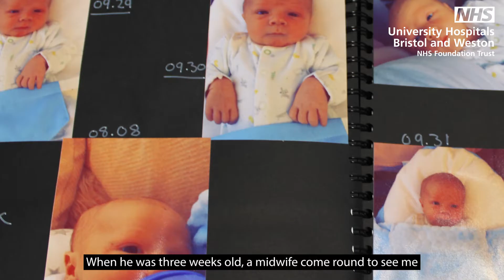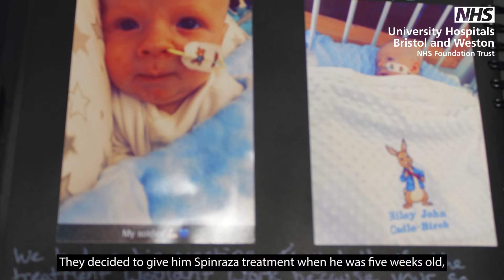Riley's story: One of the first babies in the South West to receive Zolgensma gene therapy treatment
Riley is a very special baby. He is one of the first in the South West to receive life-changing gene therapy treatment on the NHS.
A week ago today, three month old Riley received Zolgensma at Bristol Royal Hospital for Children, after being diagnosed with Spinal Muscular Atrophy (SMA) Type 1 when he was just four weeks old.
Babies born with SMA Type 1 – the most common form of the condition – experience paralysis, muscle weakness and progressive loss of movement and have a life expectancy of just two years.
However, one single infusion treatment of Zolgensma can help these babies to reach milestones such as breathing without a ventilator, sitting up on their own, crawling and walking.
We’re incredibly proud to be one of only four centres in England that have been commissioned to deliver this amazing treatment to babies like Riley, offering hope of a brighter future to SMA families across the country.
You can watch Riley’s mum, Jade, and their consultant, Dr Kayal Vijayakumar, tell you all about Riley’s incredible story and how Zolgensma works in our video below.